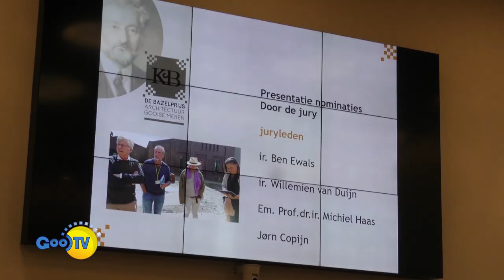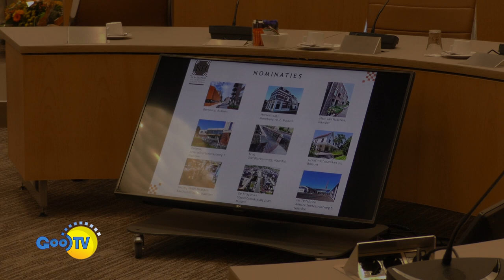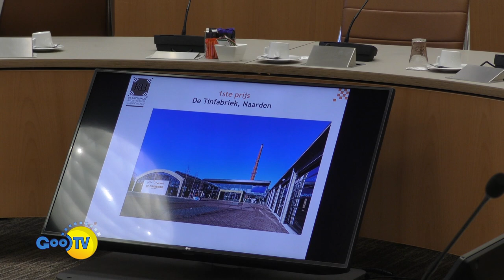TV Magazine met De Bazelprijs, die voor de eerste keer is uitgereikt 29-06-2022